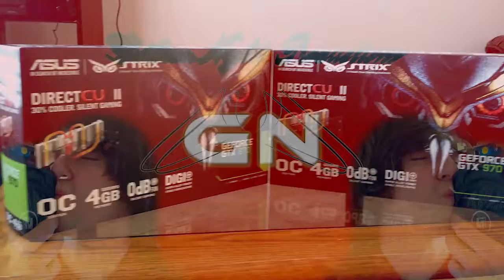Possible Microsoft update (Xbox Live)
What do you guy think would happen if Microsoft gave us live for free? Doing this i feel would make Microsoft become the number one console sold again.